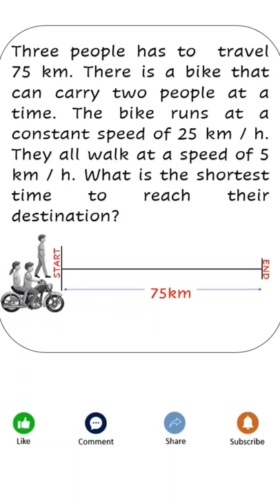Time & Distance puzzle (answer link in description)